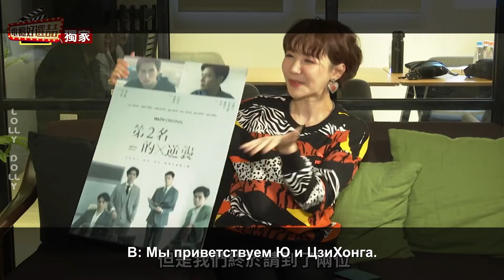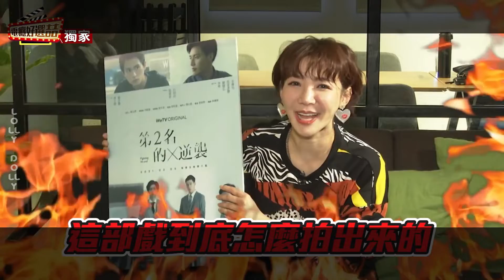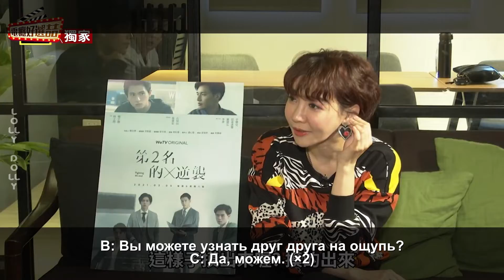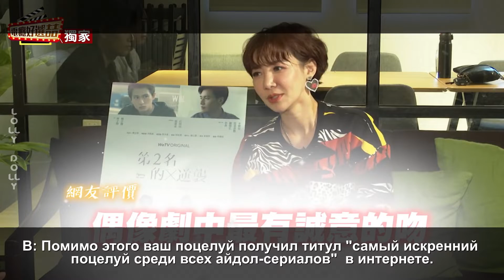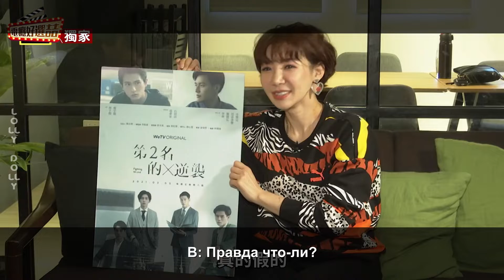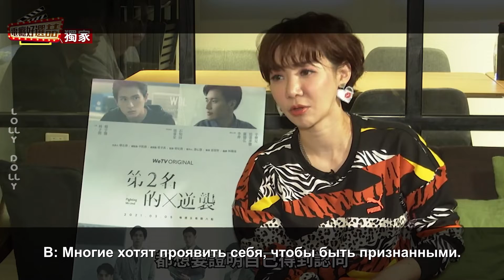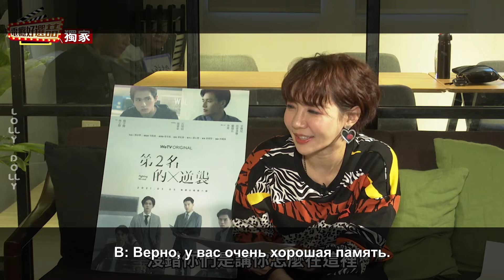[РУС САБ | RUS SUB] 08/12.04.2021 Сэм Лин x Ян ЮйТэн, Ю | WBL Top Movie Picks Interview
Я не переводчик и не гарантирую 100%-ой правильности перевода. Русский для меня уже давно не первый язык, поэтому приветствую указания на ошибки.